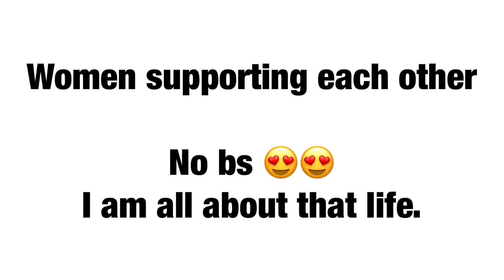LUCY VIVES TALKING ABOUT CAMILA CABELLO HAVANA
Hello everybody..your number one source of Camila Cabello and fifth harmony News right here.. Please please don't forget to like, share,comment and subscribe.If you have any questions DM me @5hxccnews...thanks for watching 😁♥️♥️